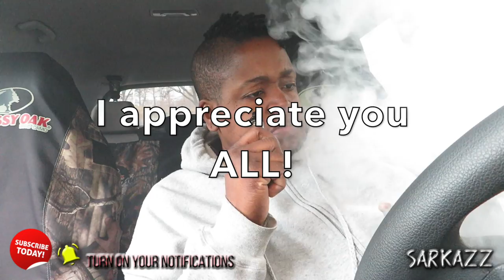SUBWAYS EAT FRESH